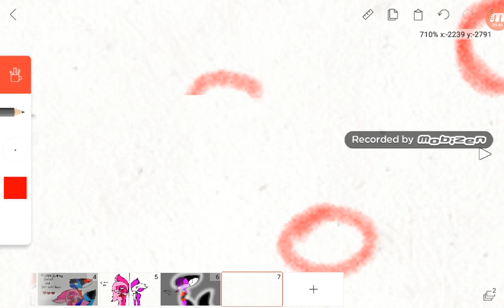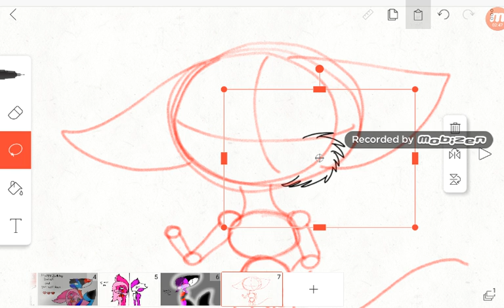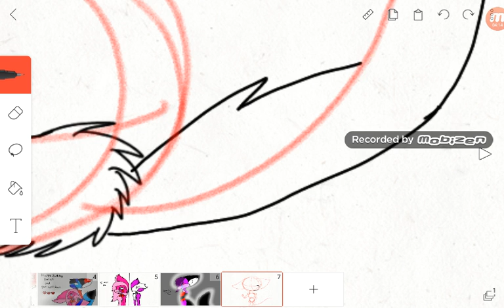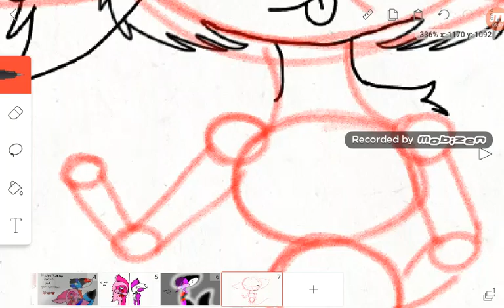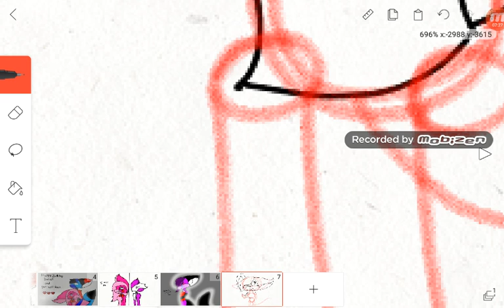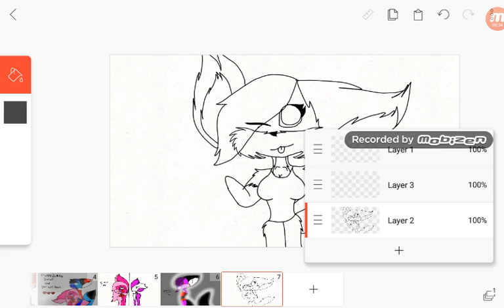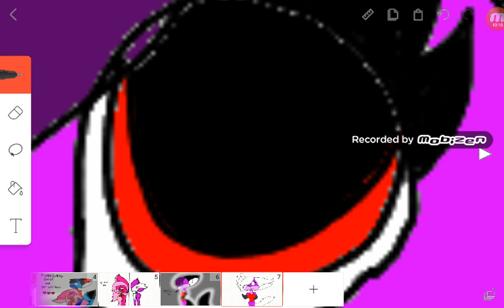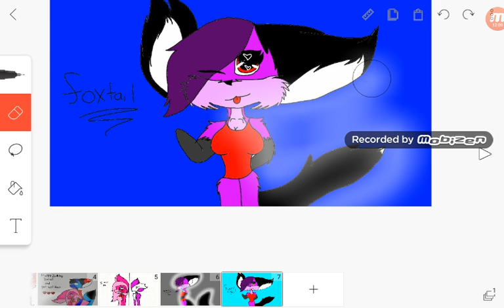Drawing Foxtail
I did my best :T this is foxtail she is my fox oc